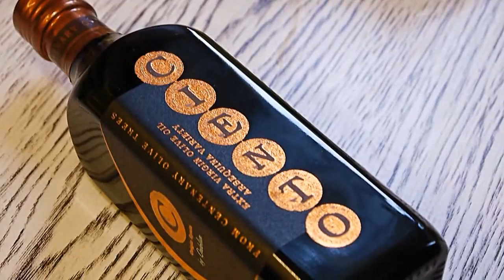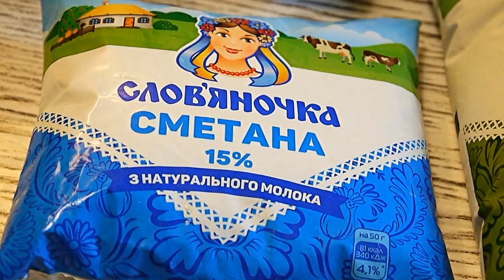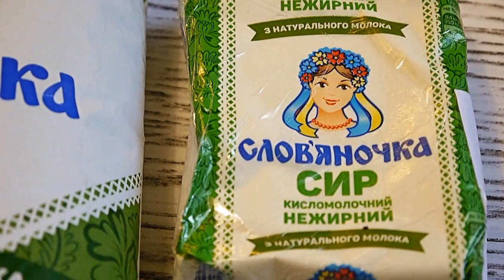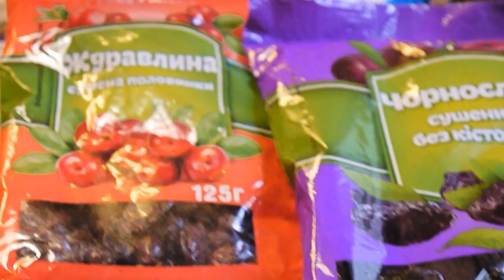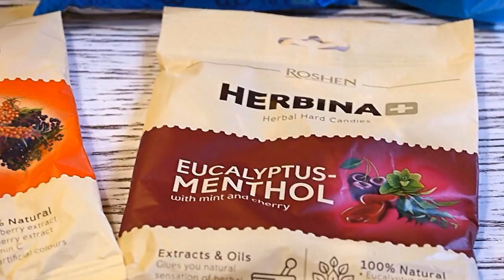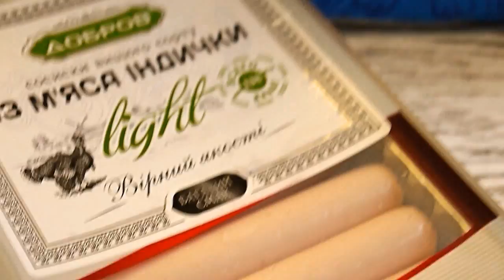ЗАКУПКА ПРОДУКТОВ С ЛЕГКИМ ЮМОРОМ!) ТРЕШ-МОРКОВКА! ОЛИВКОВОЕ МАСЛО ПО СКИДКЕ! МАГАЗИН АТБ!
Моя продуктовая закупка!)  В корзине - оливковое масло по скидке, консервы, сухофрукты, яблоки, молочные продукты, конфеты, соломка, овсяные хлопья, овощи. Приблизительная  стоимость всех продуктов  составляет 385 грн или 885 руб или 15$.